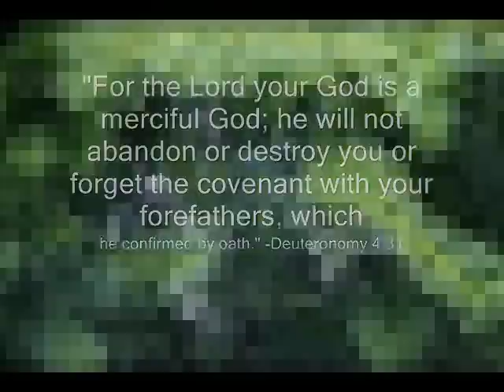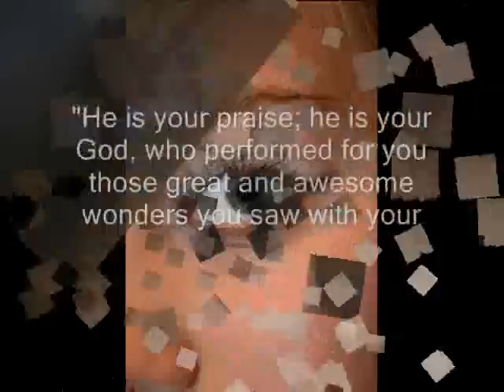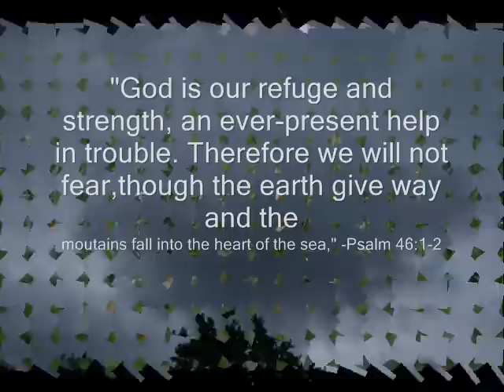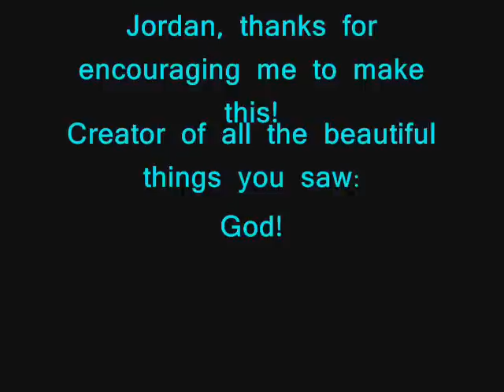Awe by deliberatePeople (Phil Joel)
I was sitting outside one day before going to a concert, and it was raining outside. I had some coffee I was drinking, while reading my Bible, and listening to the song called Awe by Phil Joel. (Which is on this vid.) When I sat there listening to to music, I would look around every once in a while, and everytime I did I thought about how the song just fit perectally with everything around me. I started to see all this stuff that I though would be perfect pictures too, so I finally decided after much thought to get the camrera and snap some pictures. Well, that's basically it. Hope you enjoyed this video! ~Ash :)